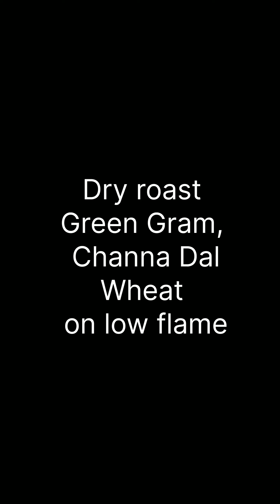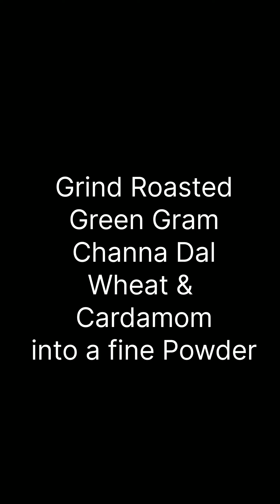ಜನ್ಮಾಷ್ಟಮಿಗಾಗಿ ಶ್ರೀ ಕೃಷ್ಣನಿಗೆ ಪ್ರಿಯವಾದ ಲಾಡು | Janmashtami Laddu | Multigrains Laddu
ashtami laddu maduva vidhana,
gokulashtami unde,
krishnashtami unde,
Janmashtami aralina panchakajjaya ,
avalakki,
mosaru avalakki, sihi avalakki, gojjavalakki,
payasa, chakkuli madiva vidhana, avalakki Priya shrikrishna